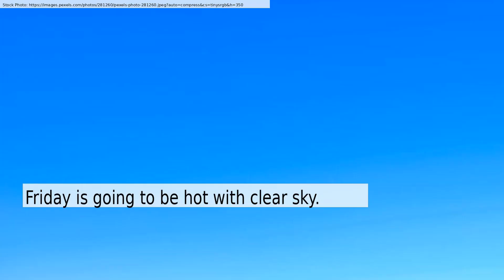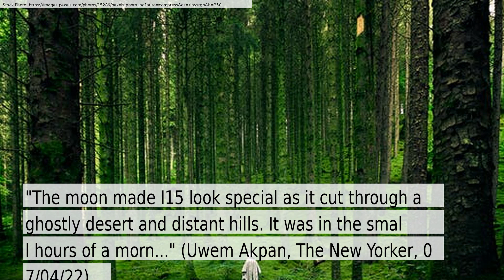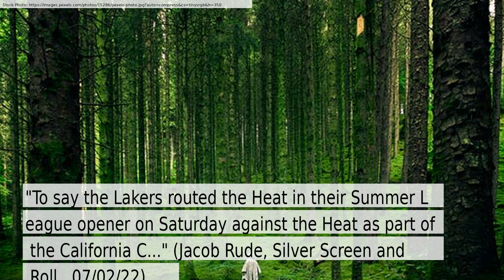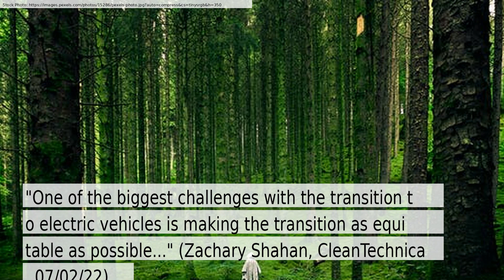News and Weather Forecast for Monday July 04, 2022 in San Jose, CA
The daily news+weather for California.Weather Forecast for San Jose on Monday July 2022. This is an autogenerated weather and news report.

Story #1 titled: Jan. 6 panel member Schiff says that if DOJ doesn't investigate Trump it sends message presidents are above the law

Story #2 titled: Why nobody ever wins the car at the mall
From Zachary Crockett
At The Hustle

Story #3 titled: Night Driving
From Uwem Akpan
At The New Yorker

Story #4 titled: Tesla Facing New Racial Harassment Lawsuit

Story #5 titled: Former Intel exec Diane Bryant on her biggest career regret and best business advice she’s received - CNBC
From Morgan Smith
At CNBC

Story #6 titled: Summer League: Lakers smother Heat in California Classic opener - Silver Screen and Roll
From Jacob Rude
At Silver Screen and Roll

Story #7 titled: Bringing EV Fast Charging to Underserved Communities in California
From Zachary Shahan
At CleanTechnica